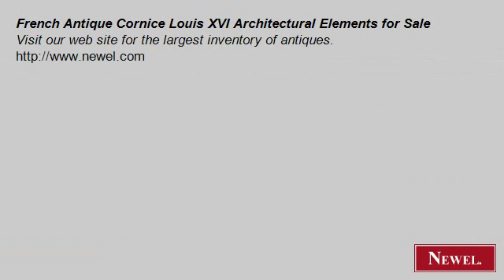French Antique Cornice Louis XVI Architectural Elements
- Newel.com: French Antique Cornice Louis XVI Architectural Elements for Sale (Newel Art and Antiques, New York City)